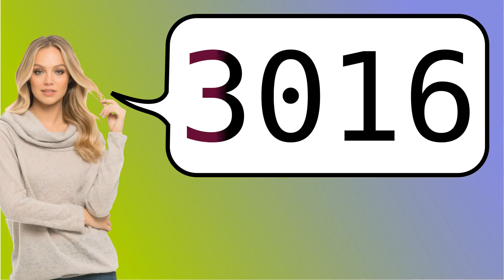Como dizer '3016' em ingles?